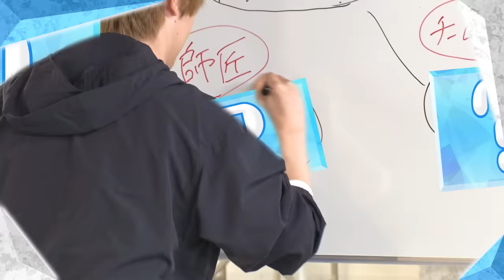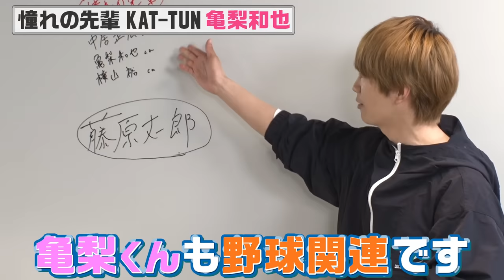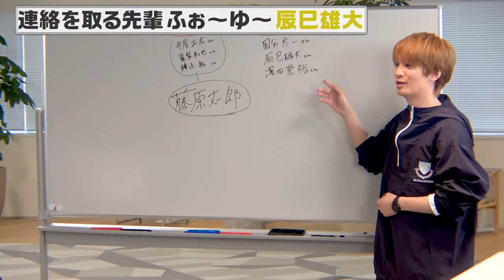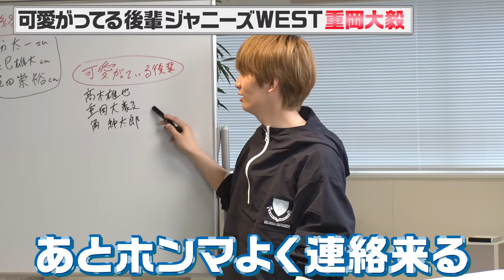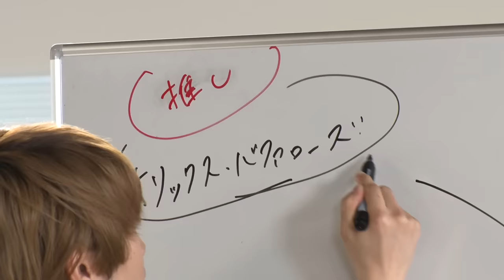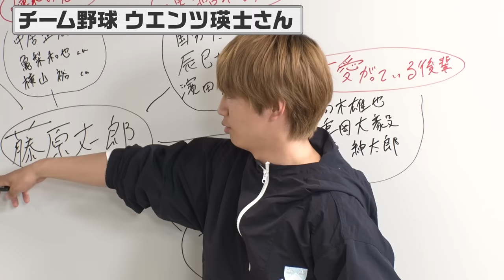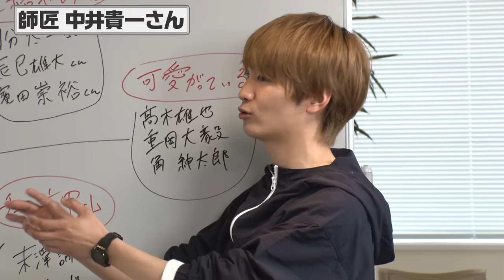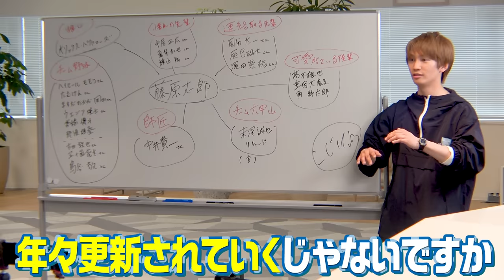なにわ男子【藤原丈一郎の相関図】史上最強の交友関係!!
丈一郎の広すぎる交友関係が明らかに!!
ジャニーズ事務所はもちろん、野球界、芸人界、役者さんたち…幅広すぎ〜!!
そして…師匠はあの超大物芸能人!?
詳しくは動画でご確認くださいませ〜。